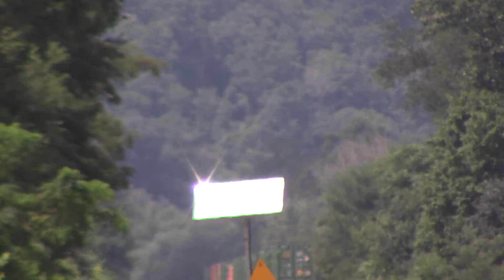23E with an SD70ACE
8,300 hp
Port Royal, PA
West 2
8/18/18
1:45 pm